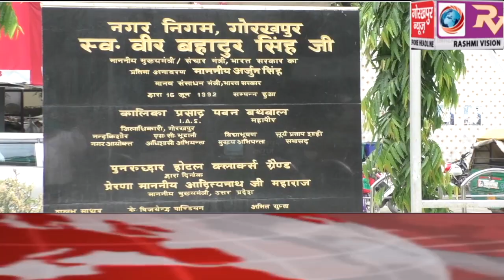GORAKHPUR NEWS Headline -30-05-2020